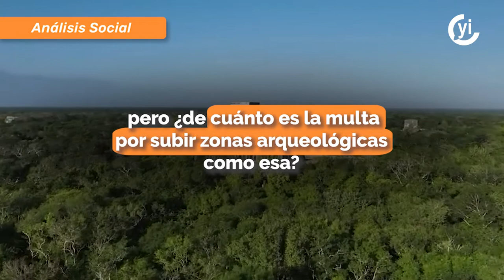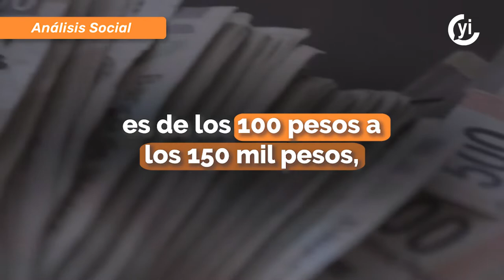Esta es la multa por subir a zonas arqueológicas como Chichen Itzá